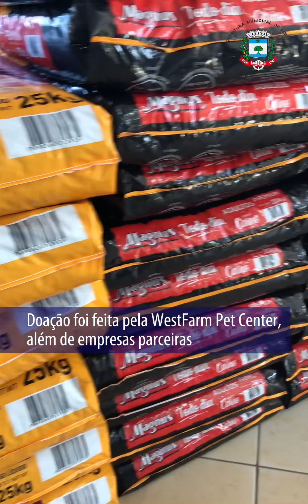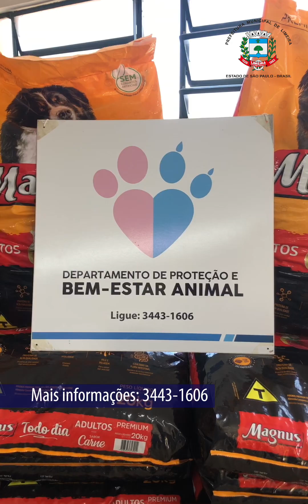Fundo Social de Limeira recebe 1 tonelada de ração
A primeira-dama e presidente do Fundo Social de Limeira, Roberta Botion, recebeu nesta quarta-feira (5) uma tonelada de ração para cães e gatos da WestFarm Pet Center, além de parceiros da empresa. Todos os itens foram repassados ao Banco de Ração.